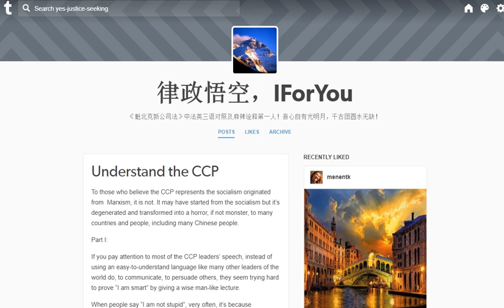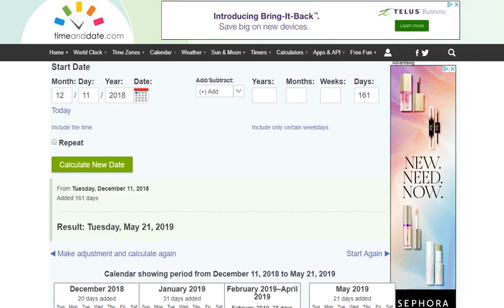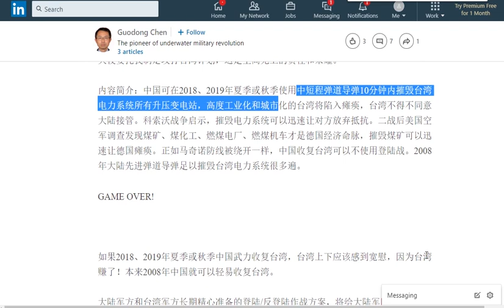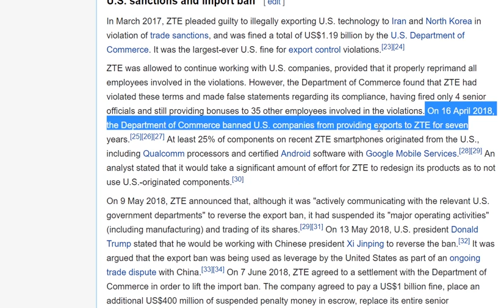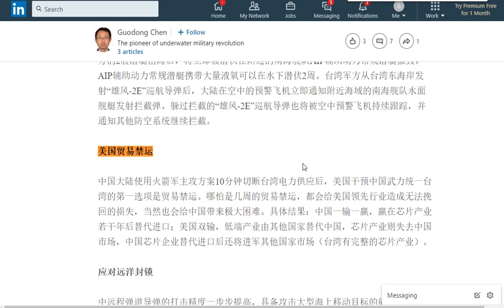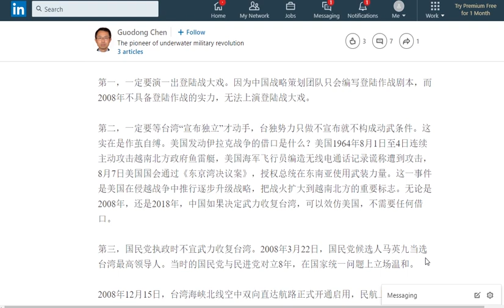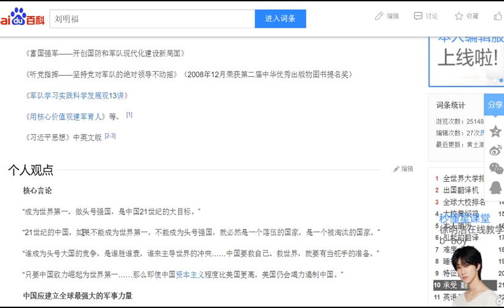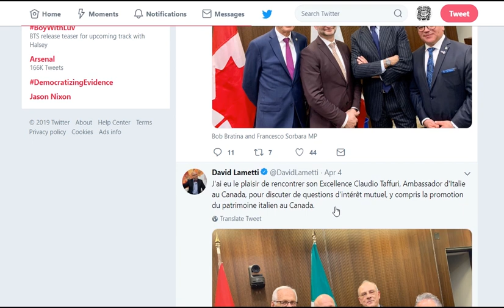20190407-3【💥🔥💥劲爆！】【中共对台湾的😱魔鬼倒计时？！】【😡抗议油管鼹鼠！】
请 美国 和 台湾 地区领导层密切关注！不是危言耸听💥！大陆可能对台湾不宣而战😱？只要10分钟就可让“台湾不得不同意大陆接管”😱？！倒计时161天😱？！关于【油管鼹鼠的无耻偷😡】，请看视频：
ref.: